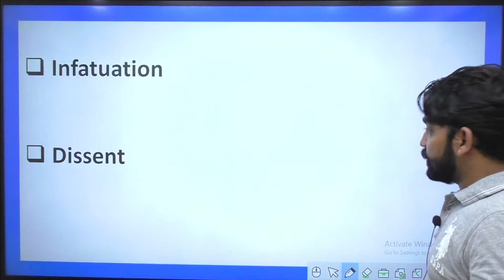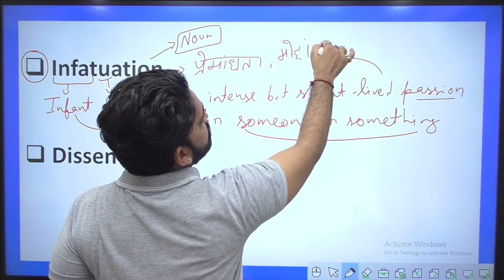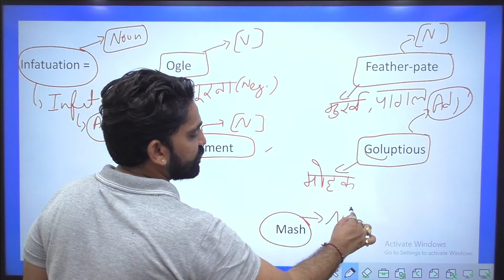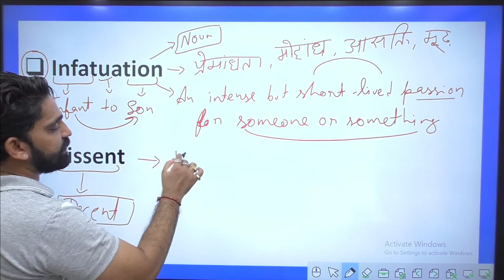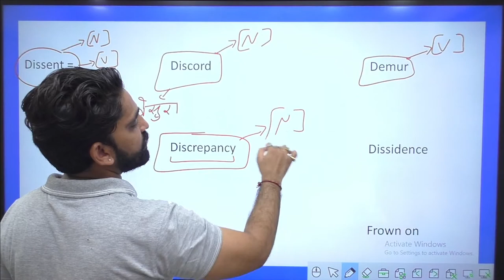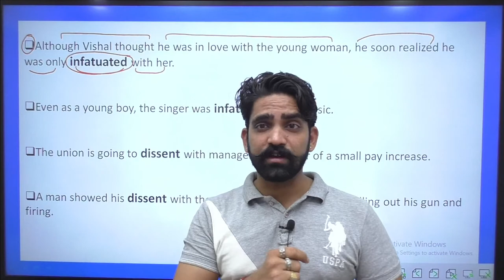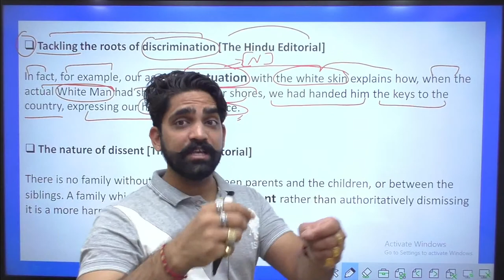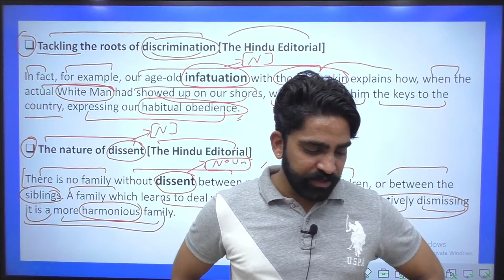Daily Advanced Vocabulary Session || Target SBI Clerk 2021 || Arjun Singh Rathore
A Session by Arjun Singh Rathore English Faculty having 9 Years of Teaching Experience